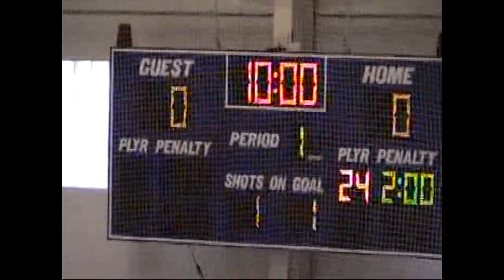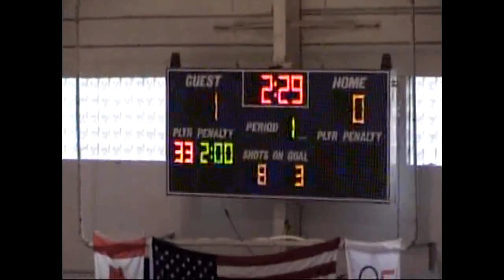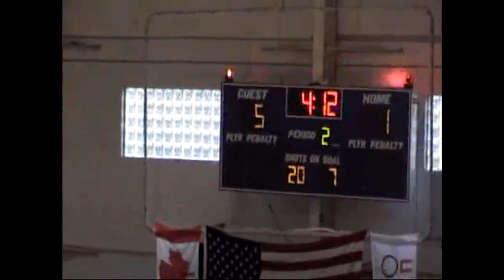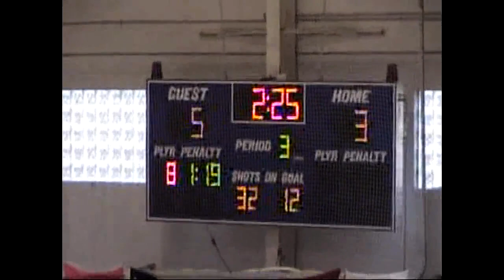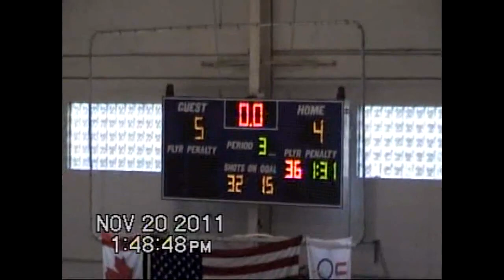Arctic Foxes vs Ice Miners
The Miners tried a 3rd period comeback for the 3rd time in 4 games. This time they came up 1 short. Trailing 5-0 in the 2nd Coffman(29) got the Miners on the board. He then got his 2nd goal in the 3rd period while short handed. Burkholder(18) then took the faceoff, drove the net & scored while sliding on his belly for another short-handed goal making it 5-3. May(9) scored with 1:33 left. The Miners had several opportunities to tie the game but the Foxes goalie finished strong, along with good defensive play by several of their players. Final score Foxes 5 Miners 4